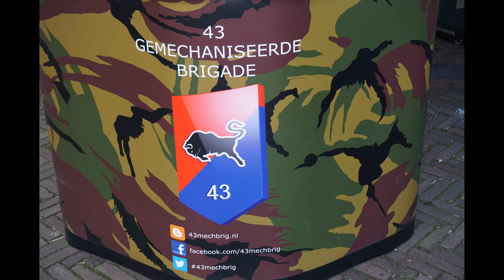living by a lake zuidlaardermeer kropswolde rietzoom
slag om de molen zuidlaren